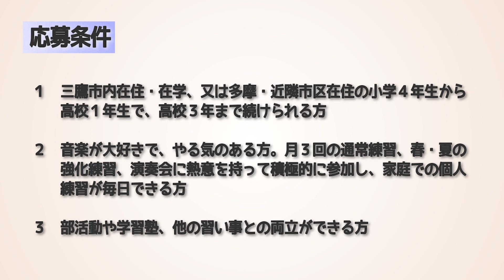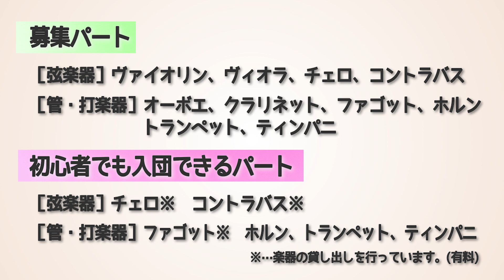みたかジュニア・オーケストラ(MJO) メンバー募集中！！(2019)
みたかジュニア・オーケストラ(MJO)
活動拠点：東京都三鷹市　三鷹市芸術文化センター

みたかジュニア・オーケストラ(MJO)では、随時団員を募集しています。
あなたもオーケストラの一員として活動してみませんか？
一部の楽器は、初心者からでも入団できます。
まずは練習の様子を見学してみませんか？

【募集パート】（2019年3月現在）
［弦楽器］ヴァイオリン & ヴィオラ　チェロ　コントラバス
［管・打楽器］オーボエ　クラリネット　ファゴット　ホルン　トランペット　ティンパニ
※チェロ、コントラバス、ファゴット、ホルン、ティンパニは、初心者の方も受付けます。

【対　象】
音楽が大好きな、小学4年生から高校1年生の方。
※初心者で入団する場合、上限は中学2年生となります。

【主催】
公益財団法人三鷹市スポーツと文化財団